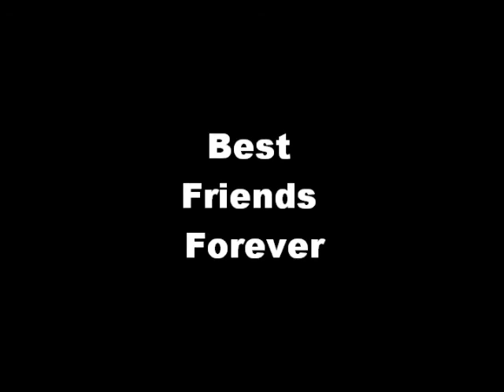Labrador Adventures of Chooch and Sky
8 month old sisters